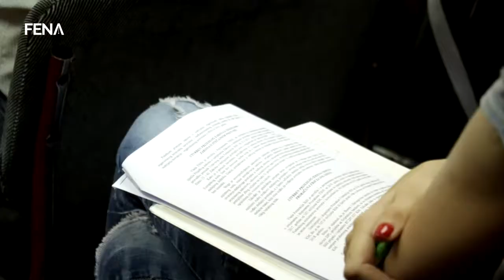Federalna vlada danas s najobimnijim dnevnim redom od početka mandata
SARAJEVO, 26. aprila (FENA) - Vlada Federacije Bosne i Hercegovine na današnjoj sjednici je utvrdila najobimniji dnevni red od početka mandata i po broju tačaka i po sadržini.